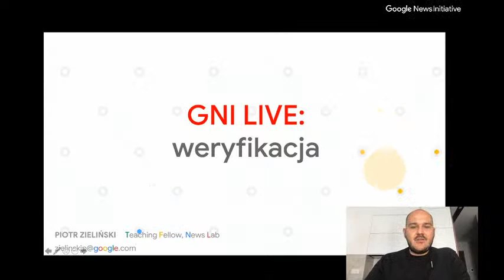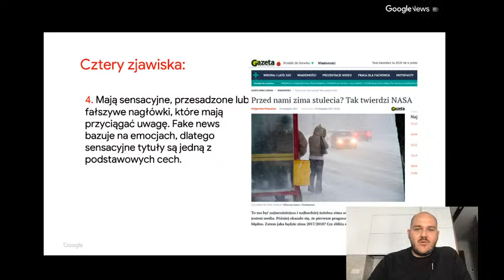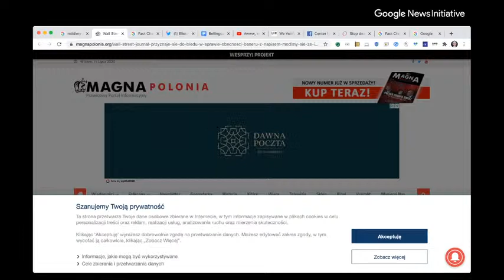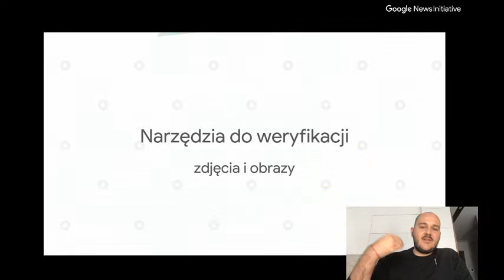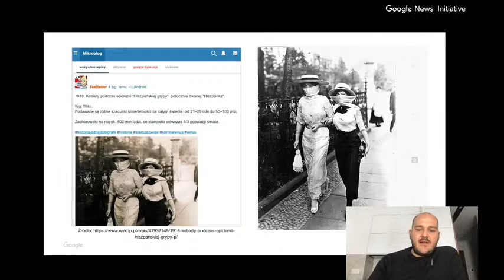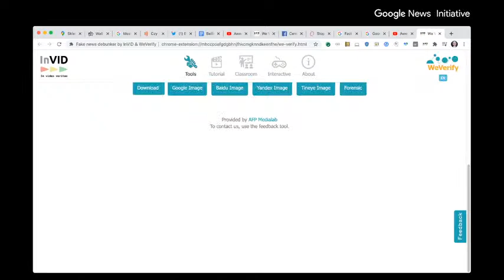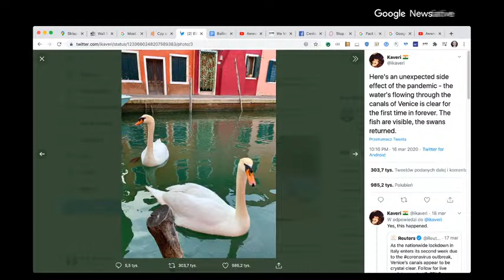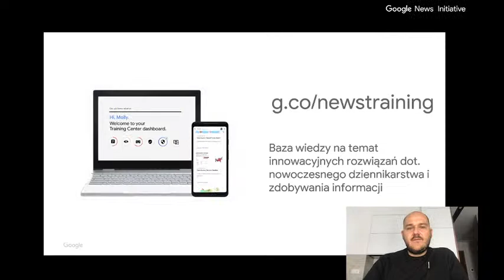GNI Live: Polish July 14